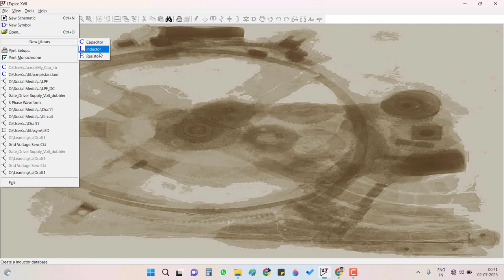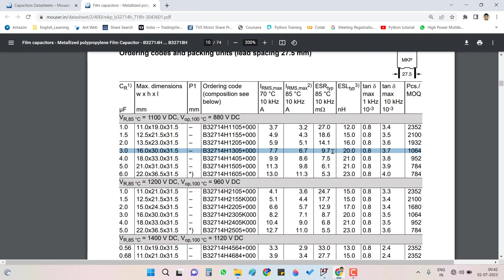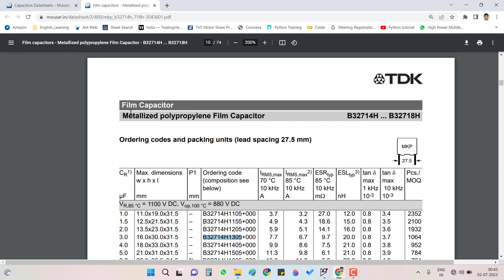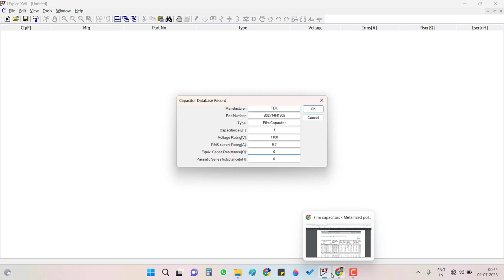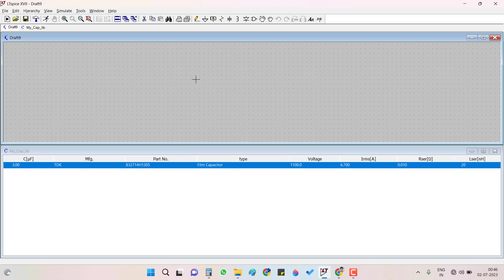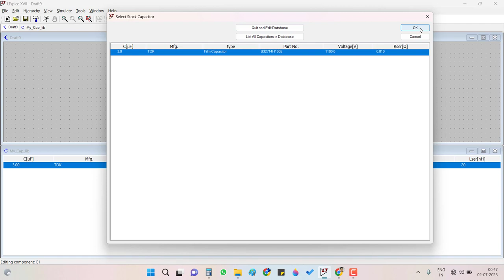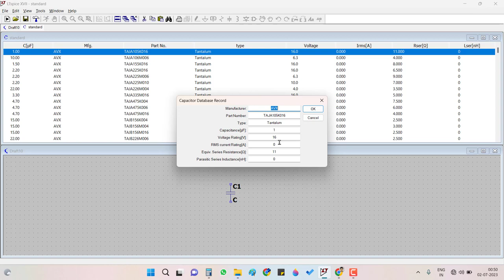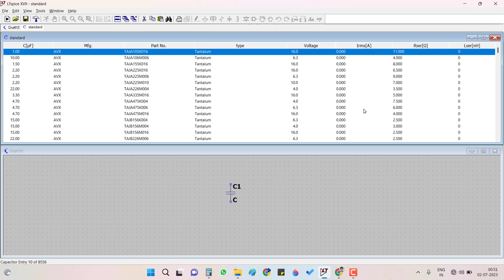Add Components in LTspice Library || LTspice Ki Library me Components Kaise Add Kare